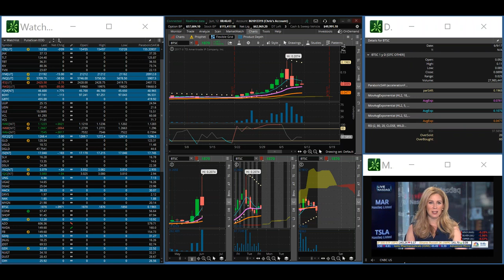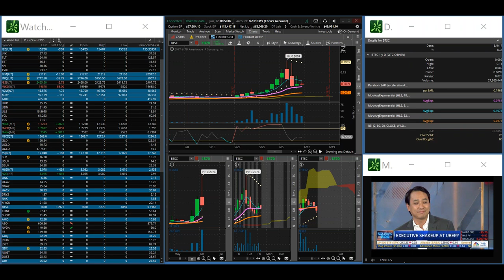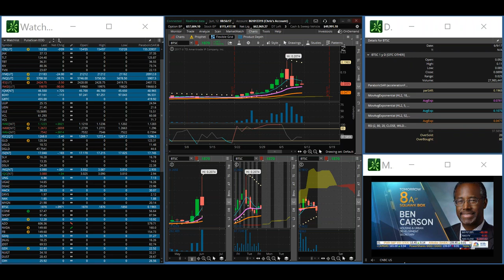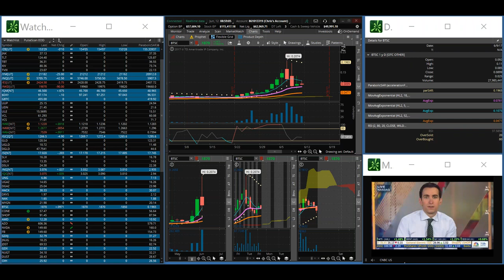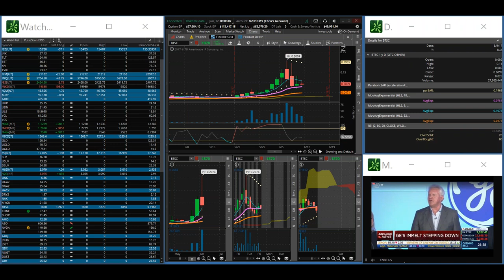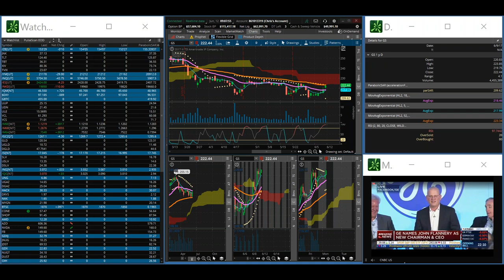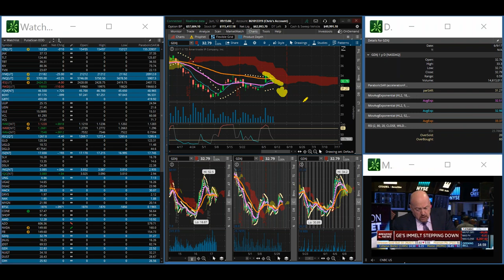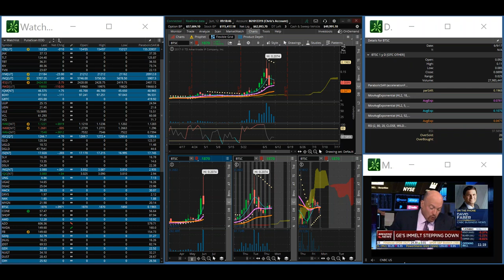TVR [#362] 06-12-2017 PRE-MARKET PULSESCAN